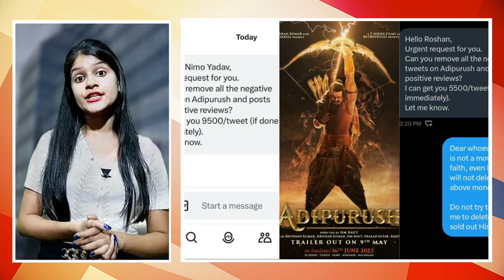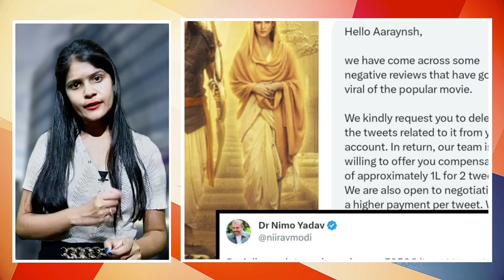Adipurush | 40 Interesting Facts | Prabhas | kriti Sanon | Saif ali khan | om Raut | Sunny Singh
BTS 1000 Here are some amazing and interesting facts of the movie adipurush starting Prabhas | kriti Sanon | Saif ali khan | om Raut

Recent news Pics: Kriti Sanon's mother comes out in her support amid 'Adipurush' row, shares cryptic note

0:00 intro
0:54- Kis tweet ne machya hadkam?
1:14- Kyun actors ke putle fukhe?

Prabhas's Adipurush is all set for a grand release on January 12, 2023. The film will release in the theatres in multiple languages. On September 30, Prabhas shared the teaser poster of his upcoming film. In the teaser poster, the actor is seen sitting on one of his knees as he looks towards the sky holding a bow and arrow. He wears a vest and dhoti as he tied his hair back for the look of his character. Lighting in the burning sky can be seen in the background. The first look at Prabhas' character shows his warrior side.

Sharing the first look, Prabhas captioned the post, "Aarambh (Beginning) || Join us as we embark on a magical journey on the Sarayu River Bank in Ayodhya, UP. AdipurushinAyodhya. Unveil the first poster and teaser of our film with us on Oct. 2 at 7:11 PM! Adipurush Teaser Adipurush releases IN THEATRES on January 12, 2023 in IMAX & 3D! (sic)." He also tagged the cast and crew of the film.

Adipurush is a mythological film based on the epic, Ram ana. Directed by Om Raut, the film will see Prabhas playing the role of Lord Rama and Saif Ali Khan as Ravana. Made on a mammoth budget of nearly Rs 500 crore, Adipurush is all set for a grand release on January 12, 2023, ahead of Sankranti. The release date of Adipurush was postponed multiple times due to the Covid-19 pandemic. Adipurush is one of the most anticipated films of 2023. The storyline of the film follows Ayodhya's king Raghava who travelled to the island of Lanka 7000 years ago. He had one aim - to rescue his wife Janaki, who has been abducted by Lankesh, the king of Lanka. Kriti Sanon will be seen playing the role of Janaki.

W- Manisha Jain
A-Pragati sinha
Editor- Piyush
Uploaded by Sagar
Graphic Designer- Ashwin
Thumbnail title-  Makers ने दी 9500 की रिश्वत?